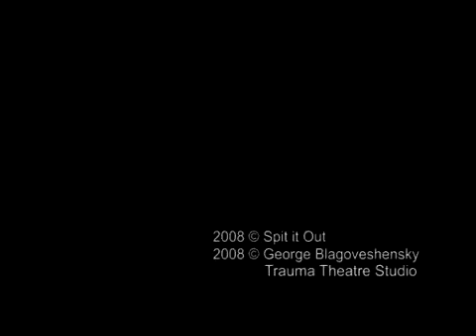Spit it Out - Debris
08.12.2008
Video: Trauma Theatre